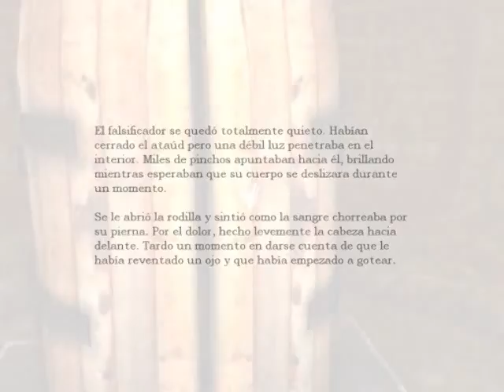Amnesia: The Dark Descent ( Jugando ) ( Parte 25 ) en Español por Vardoc